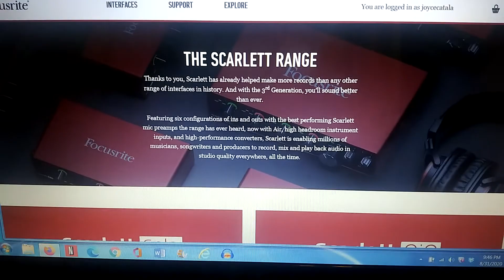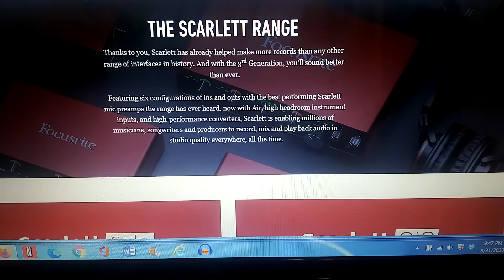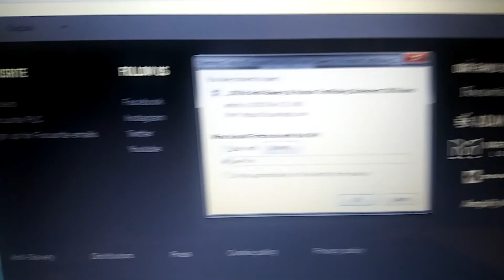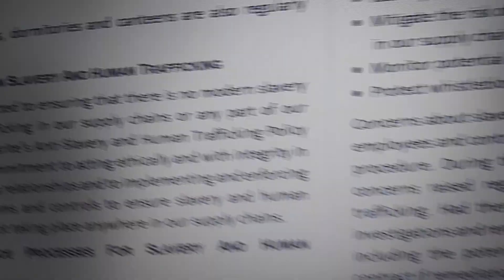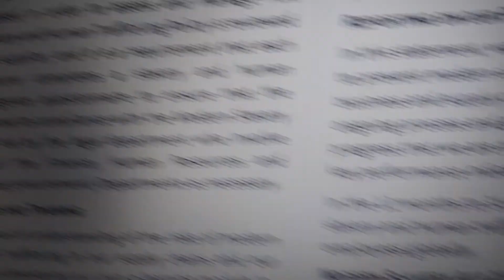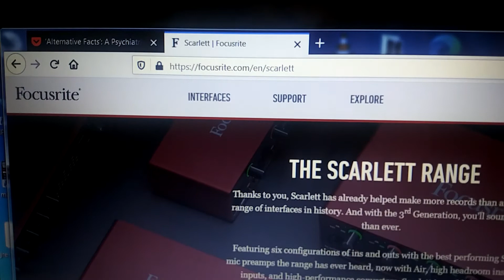Focusrite, Scarlett- THANK YOU for your company's stand against human trafficking